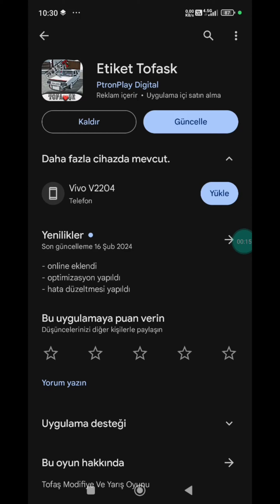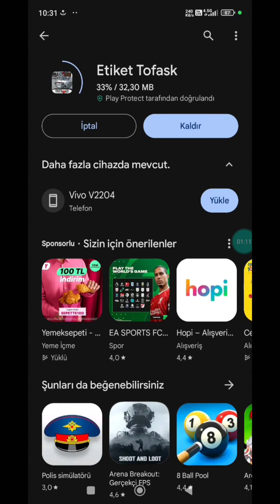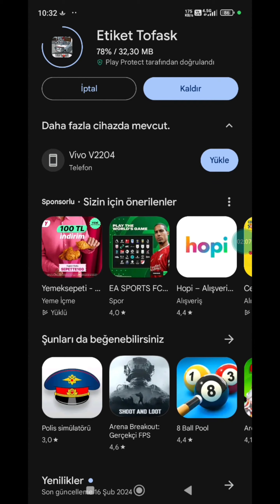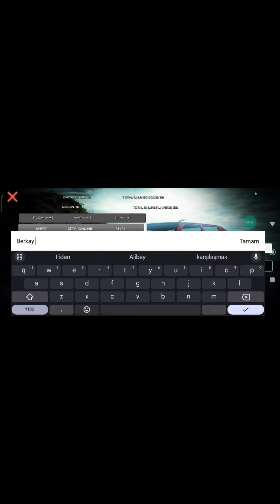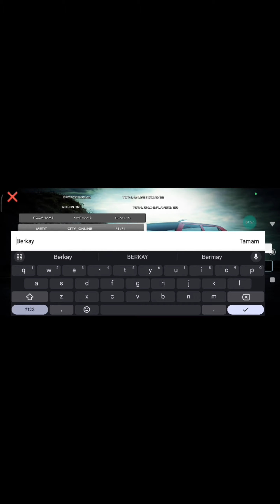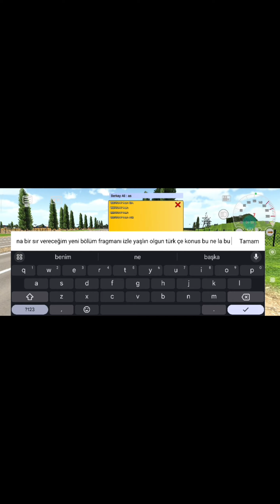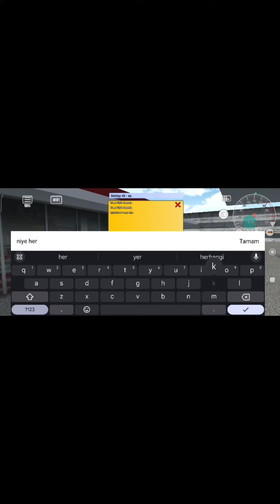ETİKET TOFAŞ YENİ ÖZELLİKLE EFSANE SİLİNMEDEN İZLE #3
Video Açıklama
🎬 Her gün 16:30 Yeni Video !!
Kwai ►Bu vlogger harika videolar yapıyor! Gel izle!
👑ÇEKİLİŞ ► ŞU AN YOK
🎮MİNECRAFT SİTEMİZ ► yakında...